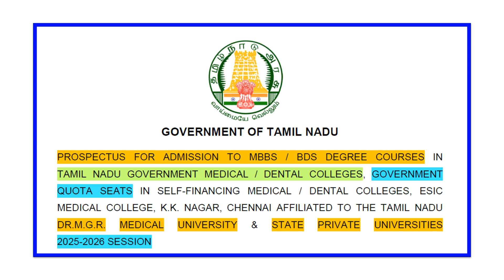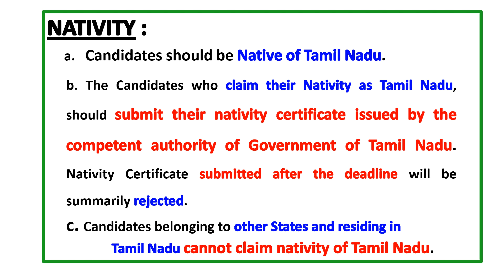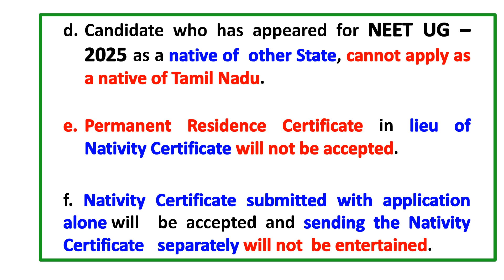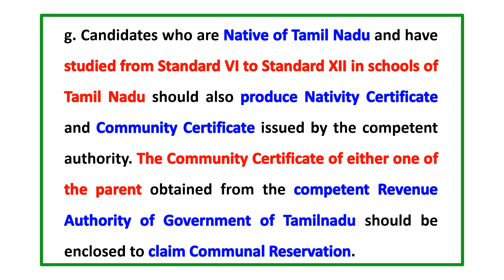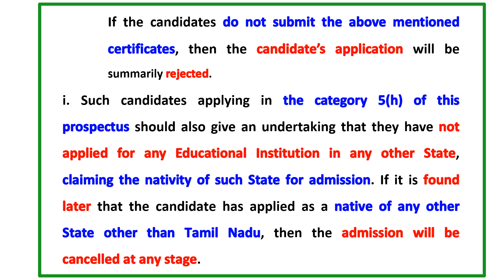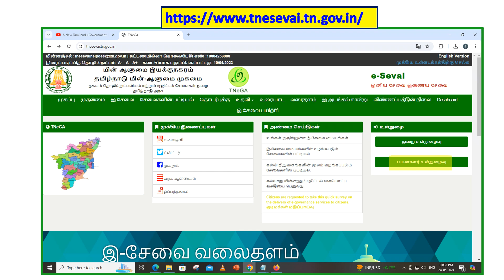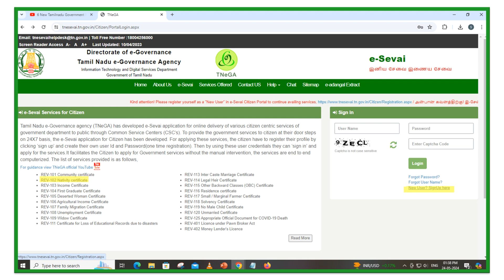Nativity certificate for NEET 2025 MBBS/BDS TN Medical Selection Counselling explained in Tamil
TN Medical Selecetion 2025 Counselling – Nativity Certificate for
Tamil Nadu State Quota Medical Counselling

Complete Details about
Nativity Certificate – Released by Tamil Nadu Medical Selection Committee

Nativity certificate for NEET 2025 MBBS/BDS Counselling and Admission
NEET 2025 Nativity certificate for MBBS and BDS Counselling and Admission
nativity certificate tamil
NEET 2025 Nativity certificate for MBBS - Who Should Apply for Nativity Certificate

This video also include How to Apply for Nativity Certificate and Who Should apply for Nativity Certificate

Nativity Certificate - Native of Tamil Nadu
Community Certificate of either one of the parent
Nativity Certificate for native of other States
Community Certificate for NEET 2025 candidates
Nativity Certificate - Native by Birth and Native by Residence

a.   Candidates should be Native of Tamil Nadu.
b. The Candidates who claim their Nativity as Tamil Nadu, should submit their nativity certificate issued by the competent authority of Government of Tamil Nadu. Nativity Certificate submitted after the deadline will be summarily rejected.
c. Candidates belonging to other States and residing in
  Tamil Nadu cannot claim nativity of Tamil Nadu.

NEET 2025 Counselling procedure for All India Quota and Documents required for All India Quota 2025